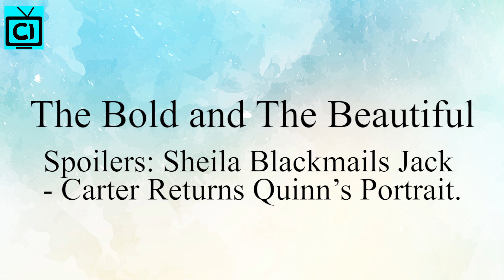Bold And The Beautiful Weekly Spoilers: Steffy Finds Sheila Holding Her Baby - Bridge Outraged?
The Bold and The Beautiful spoilers suggest Sheila Carter will force Jack Finnegan to let her meet John and Hayes Finnegan using a huge secret. Moreover, Jack won't have an option to say no. And, Sheila will be getting what she wants as well as get to hold her grandchild. However, Steffy Forrester will return from the business she went to with Hope Spencer. Find out more as she will catch Sheila with her baby and what happens next!